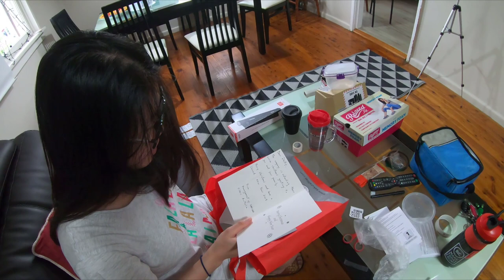CUỘC SỐNG ÚC || ăn tiệc christmas ở ÚC và được tặng quà | DMIN TV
Xin chao cac ban da den voi DMIN TV